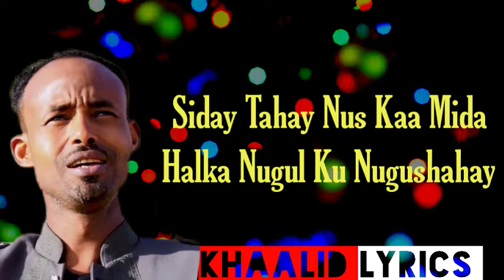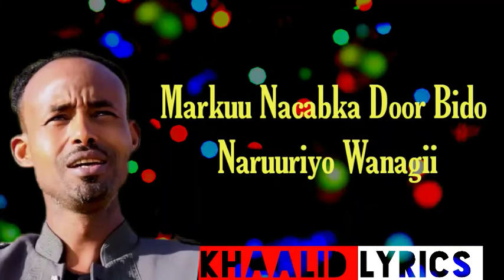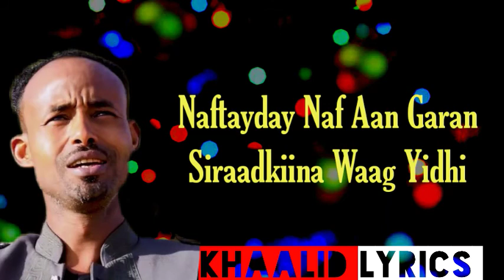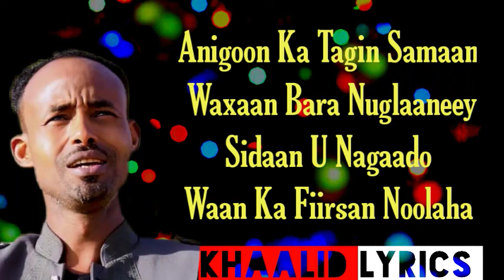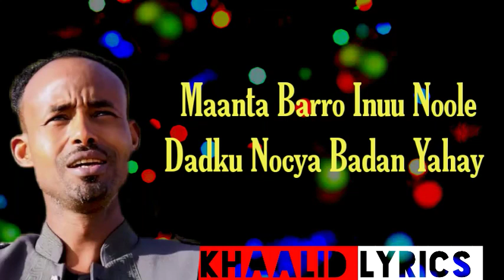C/FATAAX_MUKHTAAR || HEES CUSUB || NAFTAYDAAY